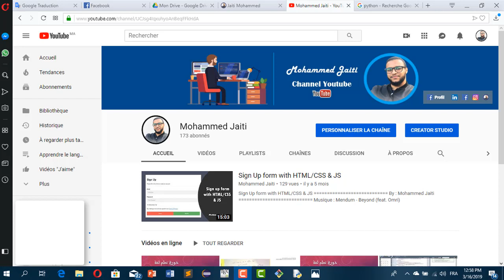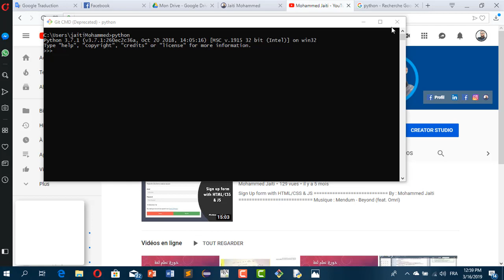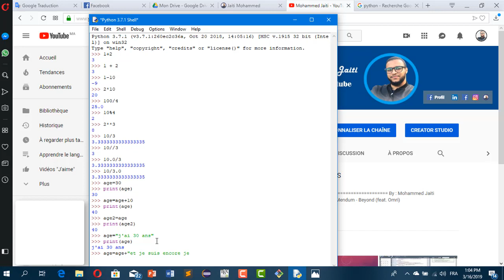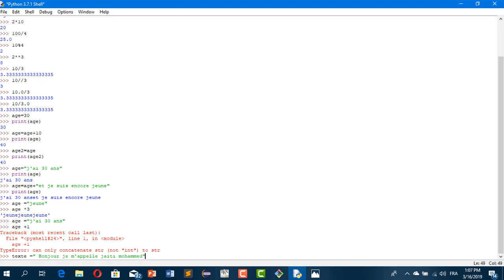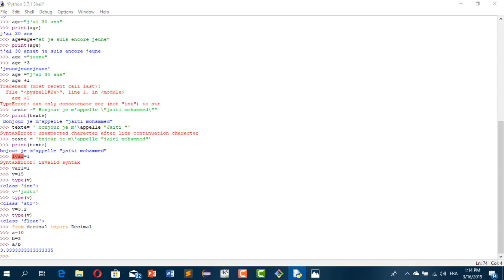Les bases de la programmation en python أساسيات البرمجة بلغة البايثون [FR] - Calculs et Variables #3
Formation complète pour apprendre a programmer en python3
Vidéo 3 : Calculs et Variables #3

python cours,
python arabic,
python projects,
python تعلم,
python django,
python machine learning,
python course,
python 3,
python hacking,
python application,
python arduino,
python application desktop,
python anaconda,
python api,
python arabe,
a python snake,
a python eating a deer,
a python eating an elephant,
a python eating an alligator,
a python program,
a python shedding,
a python project,
a python versus alligator,
a python versus anaconda,
a python versus a king cobra,
python à trois yeux,
python à tête noire,
python à lèvre blanche,
python à quoi ça sert,
python beginner,
python boucle,
python base de données,
python baghdad,
python big data,
python bot,
python books,
python blender,
python bases,
python bokeh,
cardi b python,
b tree python,
python b darija,
b tree python code,
python a/b testing,
monty python b,
python cpge,
python classes,
python crash course,
python code,
python coding,
python cs dojo,
python cmd,
python cours prepa,
c python asli,
c python tutorial,
e&c python,
pistol c python,
pb c.python,
c'est quoi python,
python vs c programming,
c s dojo python,
python c extension,
python vs c sharp,
python comment ça marche,
python çalıştırma,
python çarpım tablosu,
python çarpma işlemi,
python çok boyutlu diziler,
python çizim,
cmd python çalıştırma,
sublime text python çalıştırma,
windows python çalıştırma,
notepad++ python çalıştırma,
python deep learning,
python de a à z,
python data,
python debutant,
python darija,
python download windows 10 64 bit,
python dictionary,
python dessin,
python database,
son of d python,
python traitement d'image,
d'alberts python,
d-link python dsl-2888a ac1600,
python méthode d'euler,
d-link python dsl-2888a,
d-link python ac1600,
d & s pythons,
python d'afrique,
python d'angola,
python en français,
python english,
python exercices,
python expert,
python exercises,
python exemple,
python exo7,
python et mysql,
casio 90+e python,
arduino e python,
excel e python,
django in python,
mysql e python,
e commerce website python,
e commerce using python,
e commerce python,
python écriture scientifique,
python équation du second degré,
python échappé,
python écrire dans un fichier csv,
python érettségi,
monty python élet értelme,
o que é python,
élevage python regius,
énorme python,
quad électrique python 800w noir,
cos'è python,
che cos'è python,
python formation,
python fonction,
python fichier,
python for data science,
python for hacking,
python for finance,
python facebook,
python for ethical hacking,
python flask,
python for web development,
f python string,
. f python,
f-strings python 3,
f word python,
f# vs python,
f test in python,
python printf,
f camuso python,
python graven,
python game development,
python graphique,
python game programming,
python gb,
python gui designer,
python gui شرح,
python game 3d,
my sir g python,
python g,
monty python g'day bruce,
g c reddy python,
g stripe ball python,
g.i. joe pythona,
python html,
python html5,
python heritage,
python high level programming,
python hack minecraft,
python histoire,
python harvard,
python houdini,
python hassouna,
bh h python,
python kya hai,
python h,
python install,
python ide,
python idle,
python in arabic,
python in 6 hours,
python interface graphique,
python input,
python interface design,
python iot,
python interpreter,
ipython shell,
i monty python,
in python,
python jupyter,
python jeux,
python json,
python job,
python jarvis,
python jeu de dame,
python job interview,
python java,
python jaune,
python david j malan,
хауди хо python,
обучение python,
python kivy,
python kill,
python kivy android app,
python keras,
python knn,
python khan academy,
python keyboard,
python keylogger,
python kivy android,
python kali linux,
k brothers pythons,
k means python,
k means clustering python code,
k means clustering python from scratch,
k means python from scratch,
k medoids clustering python,
k nearest neighbor python from scratch,
k means using python,
k cross validation python,
k prototype clustering python,
python les fonctions,
python les fichiers,
python les listes,
python learn,
python les boucles,
python logiciel,
python langage,
python libraries,
python linux,
l system python,
python mpsi,
python mc,
python maroc,
python matrice,
python minecraft,